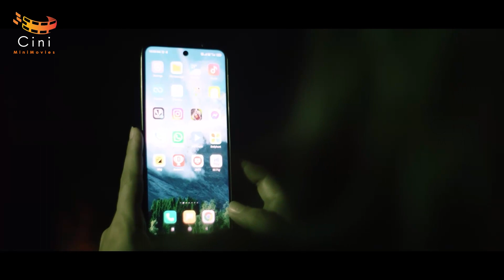Interesting Mystery Thriller Movie - Indira Tamil Dubbed | Anita Bhat, Shafi, Neethu Shetty | CMM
Indira | Anita Bhat, Shafi, Neethu Shetty | Tamil Dubbed Movie | Cini Mini Movies

Director             :  Rishikesh

Producer           :  Anita Bhat

Production
Company          :  Anita Bhat Creations

Starring             :  Anita Bhat
                             Shafi
                             Neethu Shetty
                             Rahaman Hassan